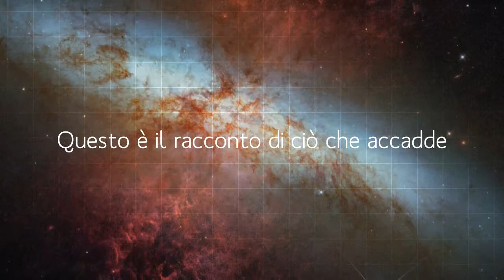Sangue Alieno - booktrailer